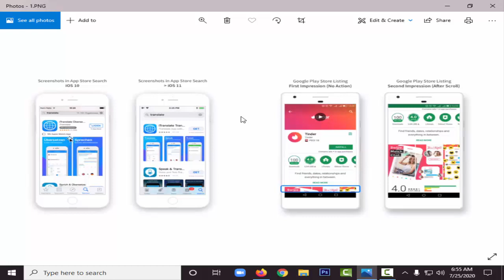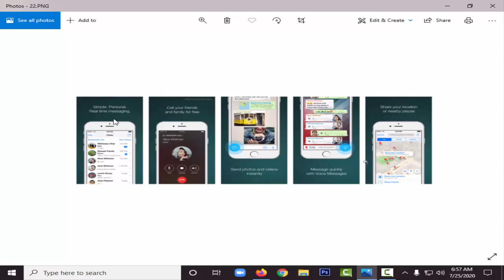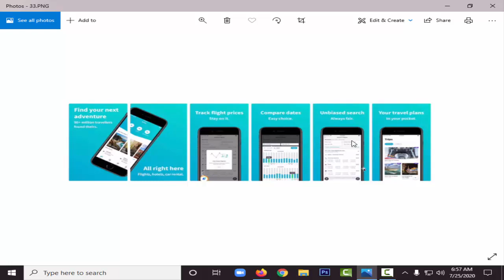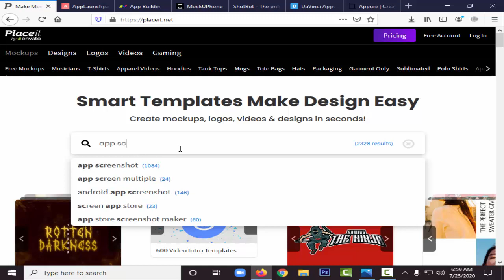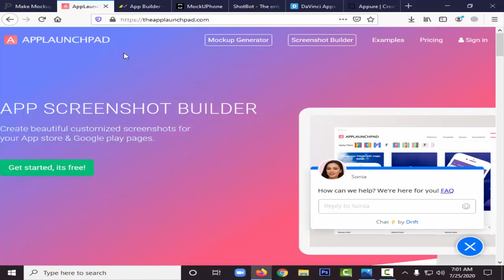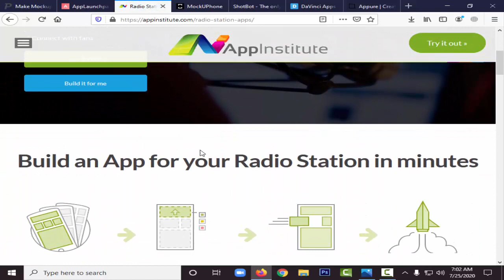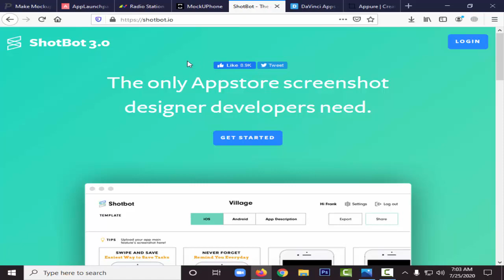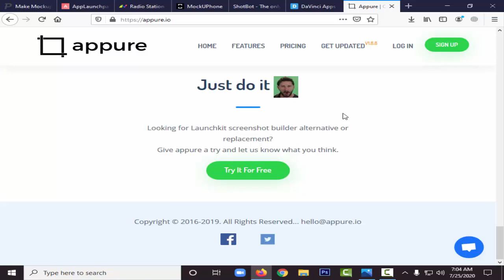11. Screen Shot Guideline